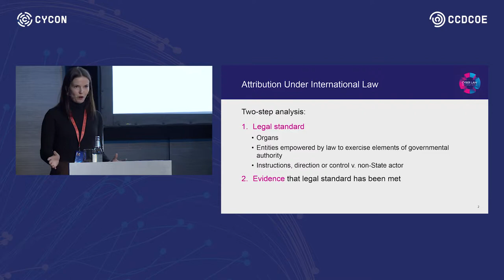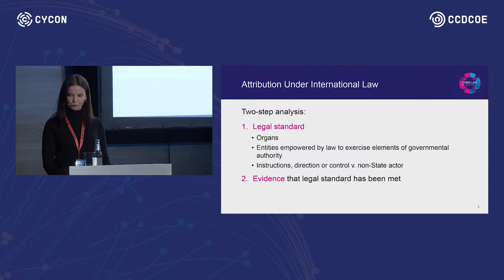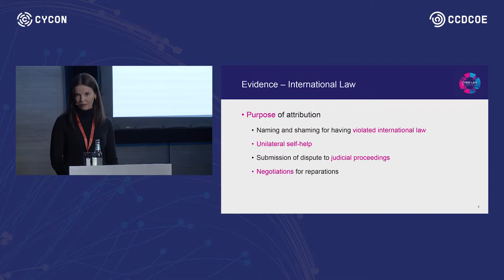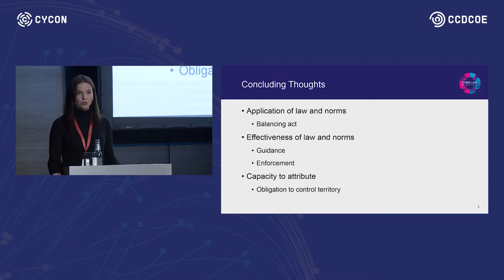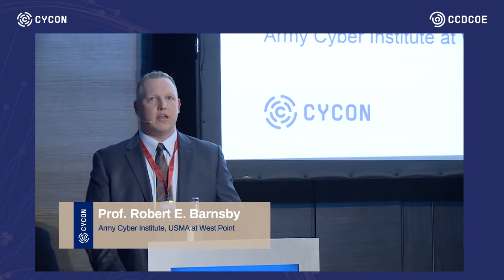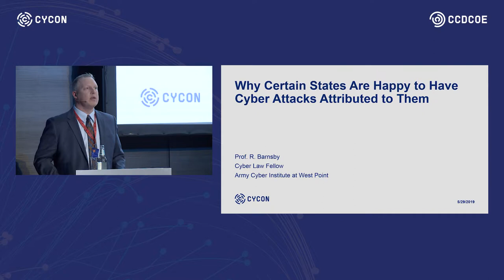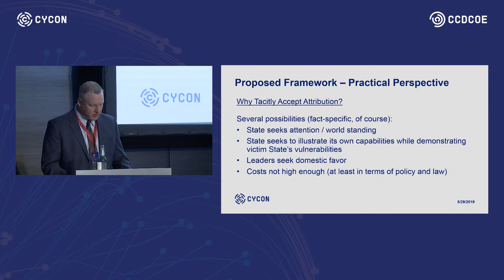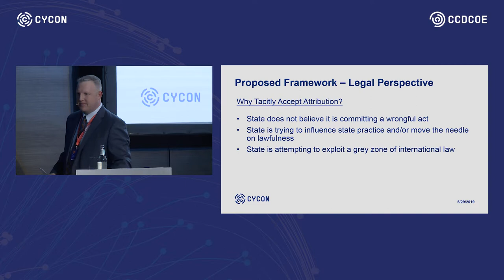Law and Policy of Attributing Cyber Operations - CyCon2019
The 11th International Conference on Cyber Conflict (CyCon 2019) organized by NATO Cooperative Cyber Defence Centre of Excellence (CCDCOE) in Tallinn revolved around the theme of Silent Battle.

States are no longer silent when it comes to attributing major cyber operations, as can be seen in the examples of NotPetya or WannaCry. Attribution is a major element in establishing the responsibility of States under international law.

Apart from discussing the application of existing rules of attribution to cyber operations, this session will also cover current State practice and policies in attributing recent cyber operations and will try to point out possible developments in the interpretation of existing rules.

Topics and Speakers:

- Why Certain States are Happy to Have Cyber Attcks Attributed to Them by by Robert E. Barnsby, Cyber Law Fellow, Army Cyber Institute, United States Military Academy at West Point

- Attribution as a Part of Wider EU Cyber Diplomacy Efforts by Manon Le Blanc, Cyber Policy Sector, European External Action Service

- Attributing Malicious Cyber Activity - Interplay of Law and Politics by Liis Vihul, Chief Executive Officer, Cyber Law International

Moderator: Prof. Sean Watts, Creighton University Law School, United States Military Academy at West Point

The NATO CCDCOE is a NATO-accredited cyber defence hub focusing on research, training and exercises. The international military organisation based in Estonia is a community of currently 25 nations providing a 360-degree look at cyber defence, with expertise in the areas of technology, strategy, operations and law.